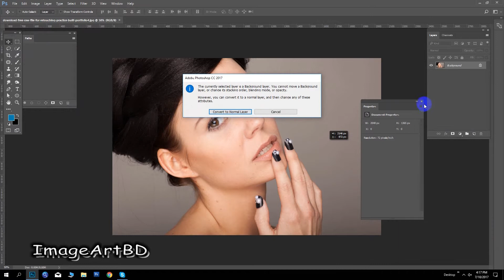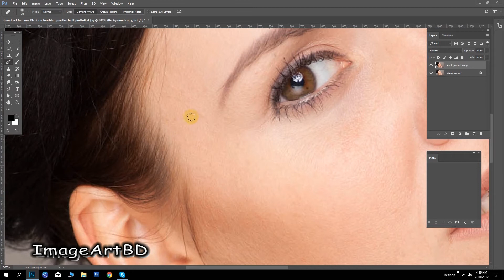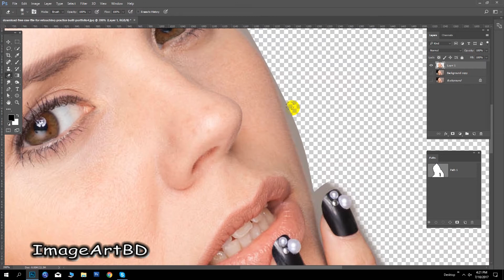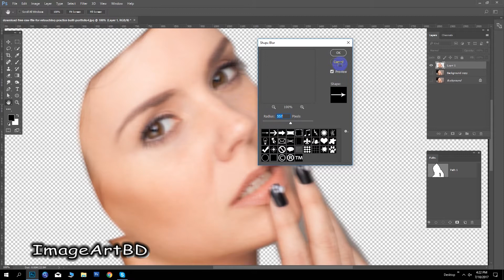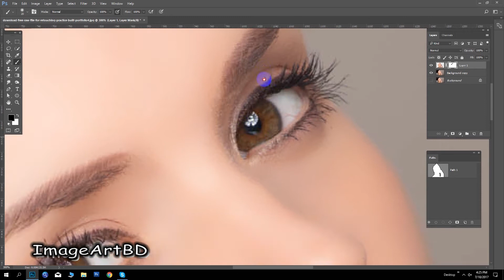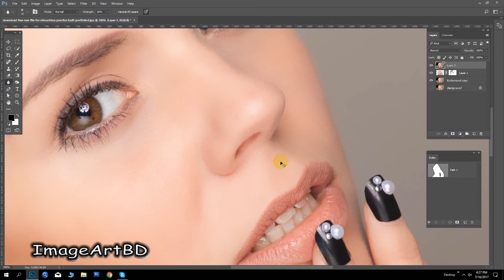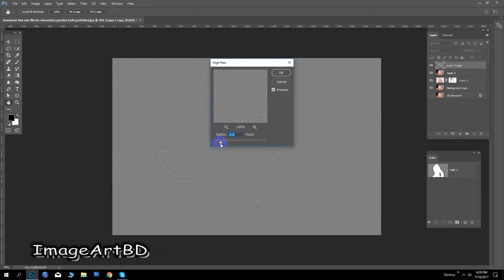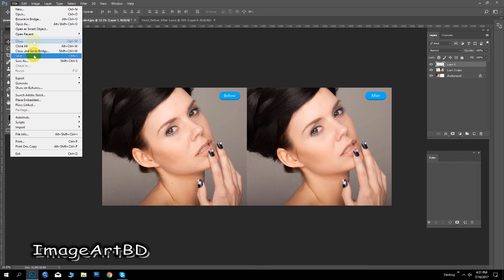Photoshop tutorial / Skin retouching - Special technique / Professional Retouching in Photoshop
Frequency Separation Retouching in Photoshop / Photoshop CC Tutorial: Best Frequency Separation Technique || Outdoor Beauty Retouching / New Technique: Softening Skin and Leaving Texture - Advanced Skin Retouching Photoshop / Professional High-End Skin Retouching in Photoshop / Advanced Masking For Composite - Photoshop Tutorial / High End Beauty Retouching / Photoshop Advanced Techniques / Creative Retouching / Photoshop Tutorial: How to Retouch Skin Flawlessly with Frequency Separation / Photoshop Tutorial - Photo Retouching Techniques